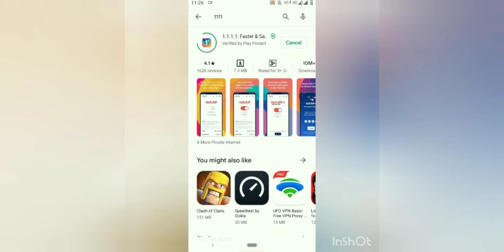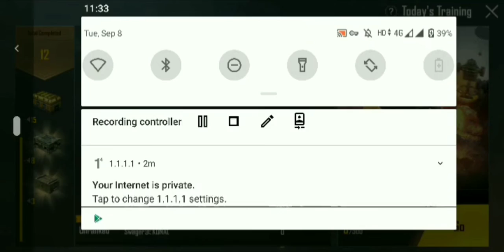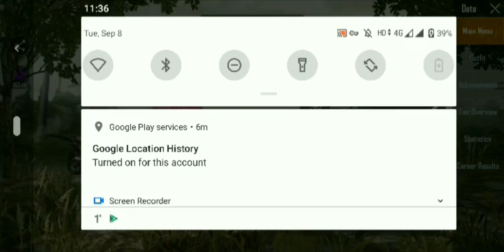How TO LOGIN PUBG MOBILE ACCOUNT AFTER BAN | LOGIN ISSUE FIXED IN PUBG 100%🤗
HOW TO LOGIN PUBG MOBILE AFTER BAN?| LOGIN ISSUE FIXED IN PUBG

pubg- how to update

Update 2.0
Erangle 2.0

how to unban pubg mobile
pubg mobile banned in india#pubg unban